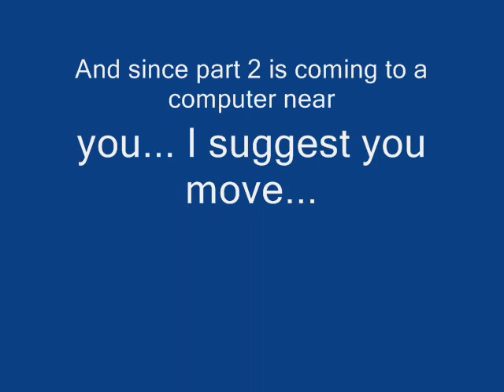Random ninjas pt. 1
I made this for a friend, don't worry it'll get better one I get some flathead on this computer... I'm telling you, everything goes good with flat head...